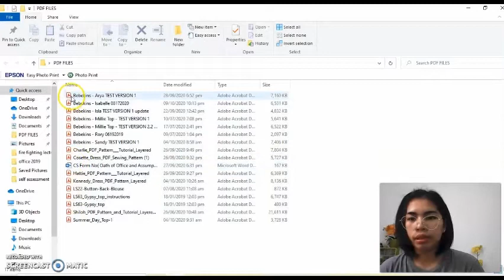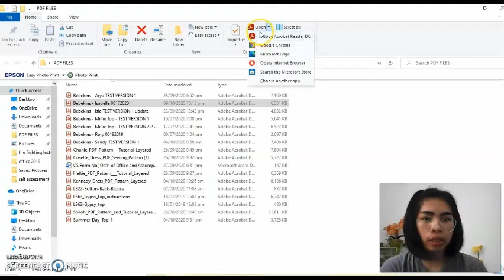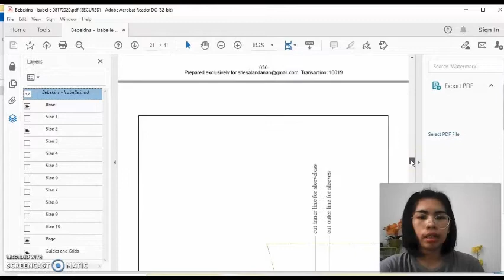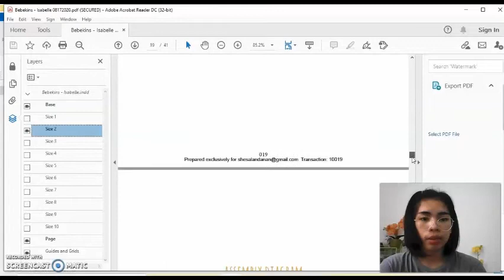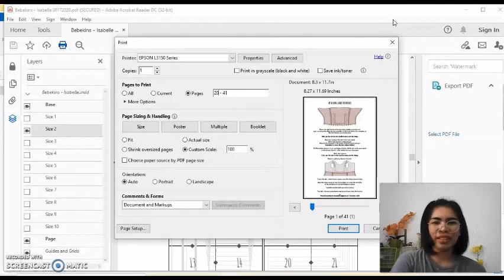How to print PDF Layered sizes (TAGALOG)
Sana natulungan ko kayo pano mag print ng size pattern na need nyo lang, please do comment if may mga questions kayo.. :)